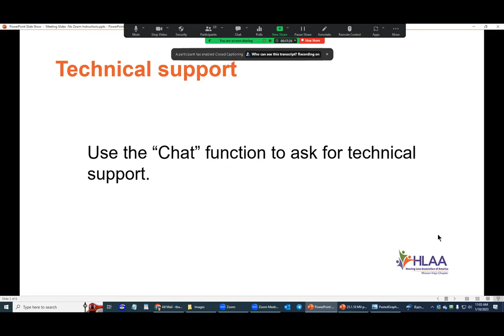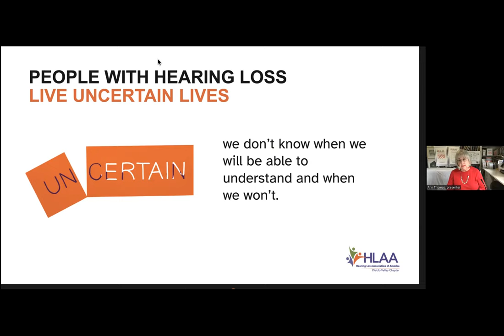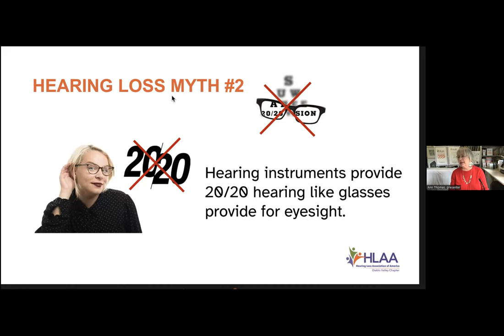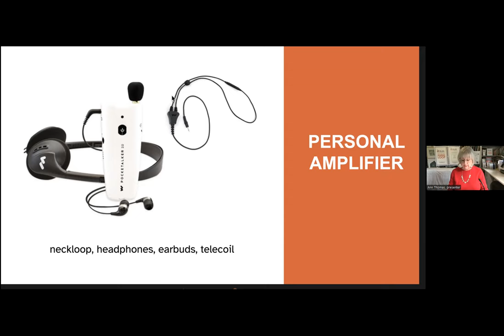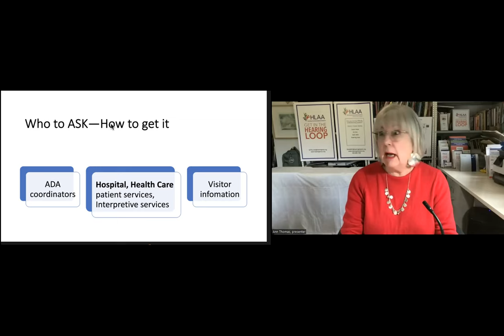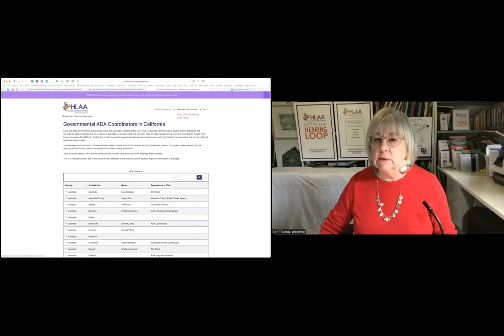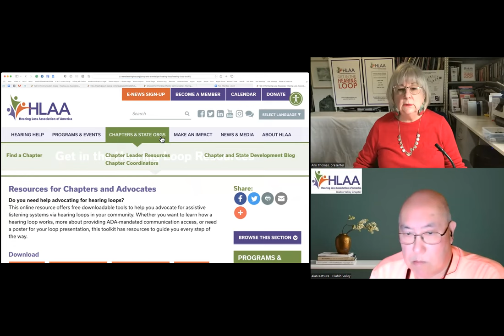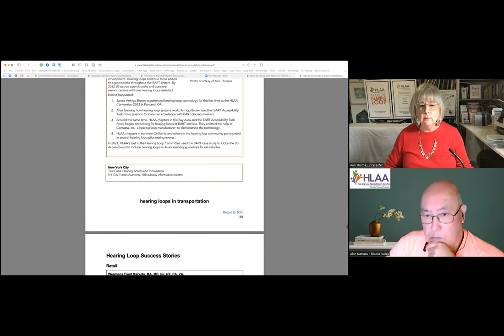Did you know hearing loss is a disability covered under federal, state and local civil rights laws?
Watch to learn:
what is communication access
what is required under the law
where is it required to be provided
Presenter: Ann Thomas, President, Hearing Loss Association of America,  Diablo Valley Chapter

Presented by the Hearing Loss Association of America, Mission Viejo Chapter.  We serve South Orange County.  Formerly The Hearing Well Club of Laguna Woods

Hearing loss ranges from having difficulty understanding or hearing certain sounds to total deafness. We schedule a variety of educational programs that benefit people with hearing loss, their friends, family, and those interested in hearing issues.

If you enjoyed this program and benefited from it, please consider a donation of any amount.
Mail your check to HLAA Mission Viejo, 2139 Ronda Granda Unit O, Laguna Woods, CA 92637 or donate with your credit card

Our guest speakers come from the hearing loss community, and most are providers of goods and services. No goods or services are available for purchase at the meetings. The HLAA Mission Viejo Chapter does not endorse any one provider, product, or service. We provide information from a variety of sources so that you can educate yourself to make the best decisions for you and your hearing loss.

We encourage you to mingle with other members to learn about their experiences and coping strategies. You will discover you are not alone with your hearing loss.  Learn how to survive and thrive in spite of hearing loss.